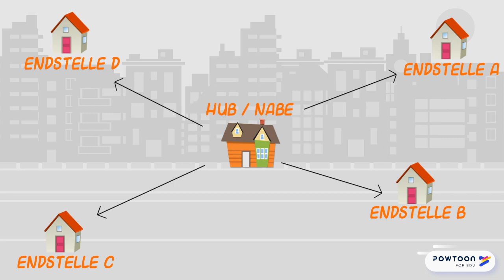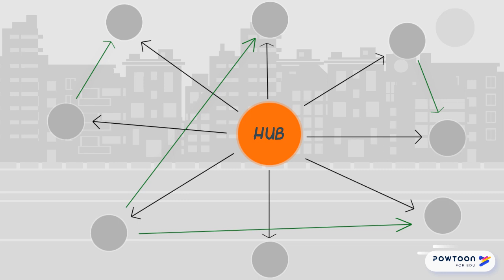Das Hub-and-Spoke-System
Dieses Lernvideo wurde von Auszubildenden (Kaufleute für Spedition & Logistikdienstleistung) der Julius-Leber-Schule im Rahmen des "JLS-Lernvideo-Projekts" erstellt.

Trotz der sorgfältigen Arbeit der Lernenden sind die Angaben in diesem Video ohne Gewähr.